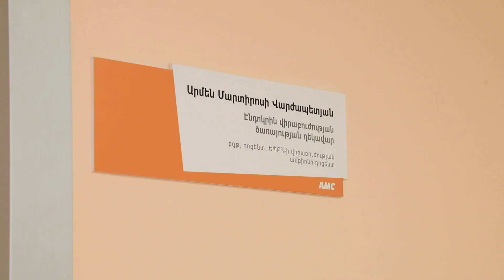19.09.2021 Ազգային Վարկանիշ հաղորդաշար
Հայաստանում էնդոկրին համակարգի խնդիրները, մասնավորապես, վահանաձեւ գեղձի հիվանդությունները, ցավոք խիստ տարածված են:
Ըստ վիճակագրության փաստացիորեն մեր երկրի բնակչության կեսը տառապում է վահանաձեւ գեղձի այս կամ այն հիվանդությամբ:  Իհարկե նրանցից բոլորը չեն, որ կարիք ունեն վիրաբուժական միջամտության, այնուամենայնիվ վահանաձեւ գեղձի հանգույցային գոյացությունների  1-5%-ը չարորակեն, և խնդիր  ունեցող պացիենտները  պետք է գտնվեն բժշկական հատուկ հսկողության ներքո: